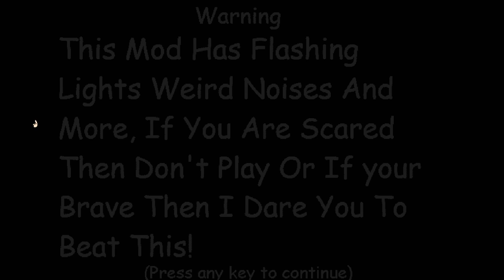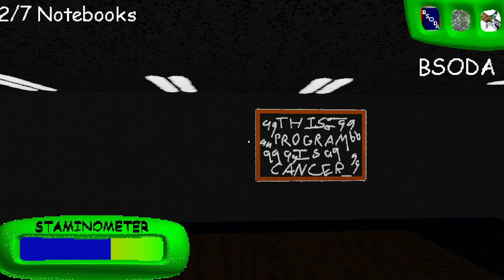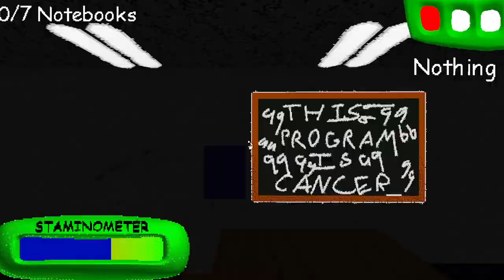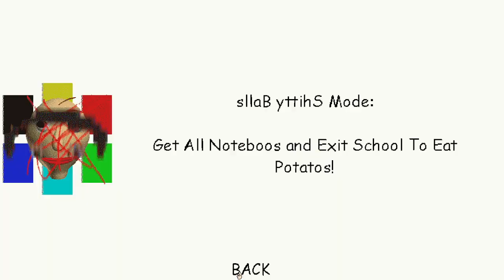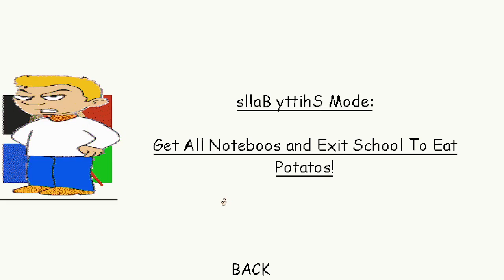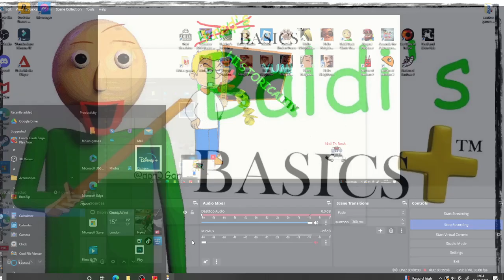Null is Back V3.1.1 - Baldi's Basics 1.4.3 Decompiled Mod (ULTRA IMPOSSIBLE MOD)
guys this is to much harder than Null is Back V1 and V2 if we get 5 or more likes I will do Onur's Schoolhouse Plus WITHOUT QUATERS and please help me reach 900 subs before end of this year ok that all for now enjoy this awesome Mod